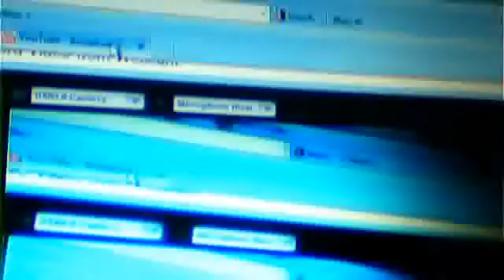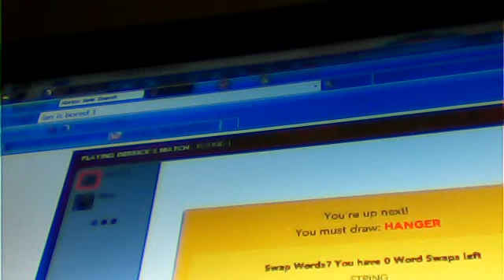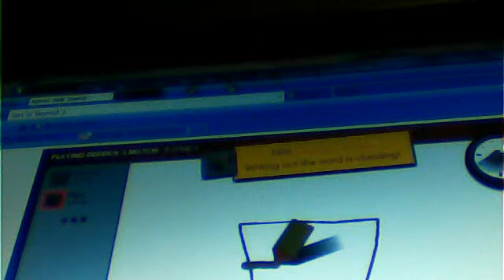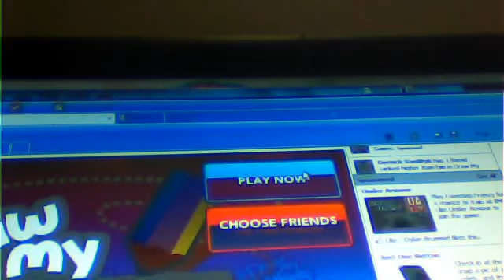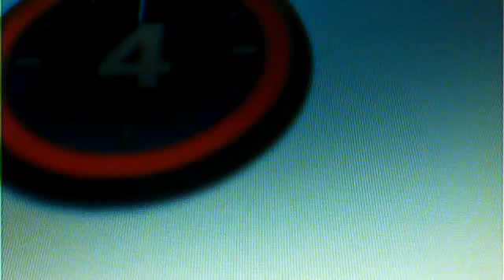facebook games 1 draw my thing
heh heh thing